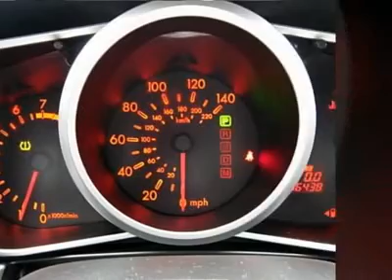2007 MAZDA CX-7 Cherry Hill, NJ 17323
2007 MAZDA CX-7 Cherry Hill, NJ
Stock #17323

Looking for the right car? Today could be your lucky day. With 76396 miles, this Copper Red Mica, 2007 Mazda CX-7 equipped with automatic transmission could be yours. Request more information and set up a test drive right away.